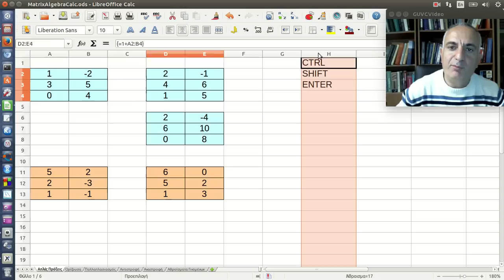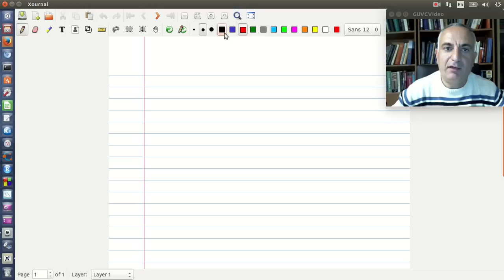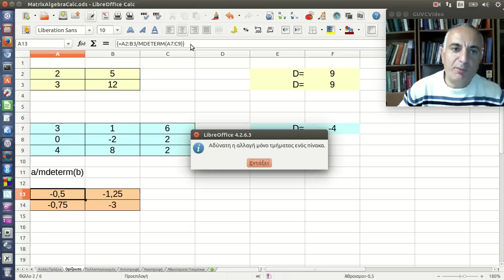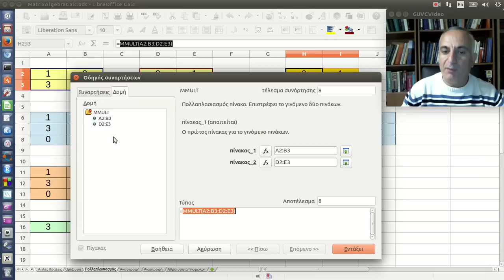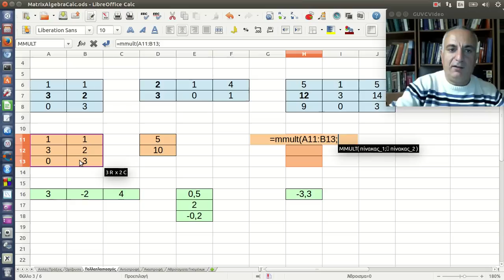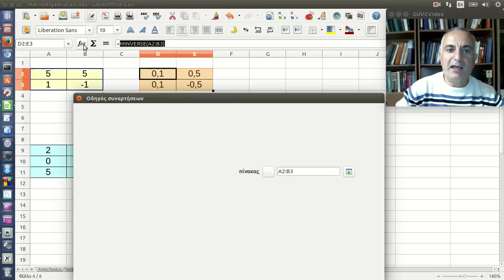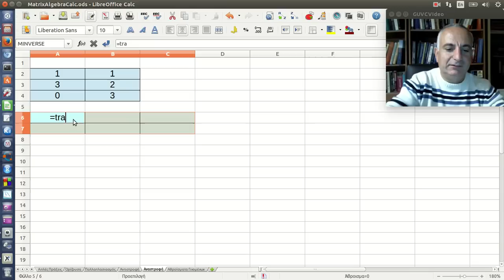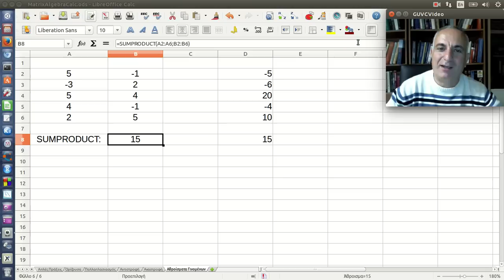Συναρτήσεις και πράξεις με πίνακες στο Excel/Calc